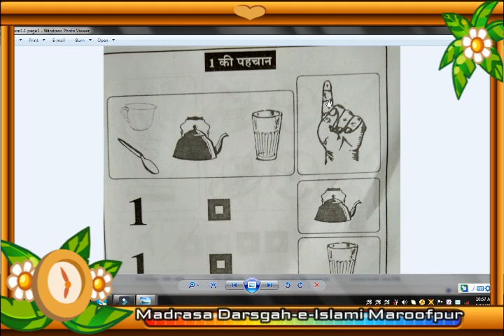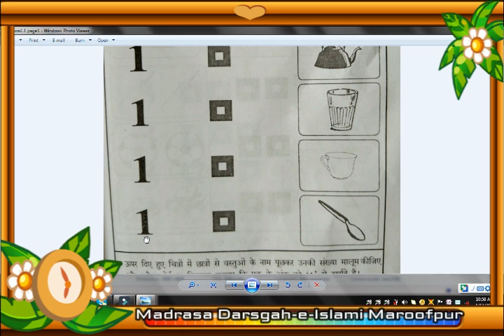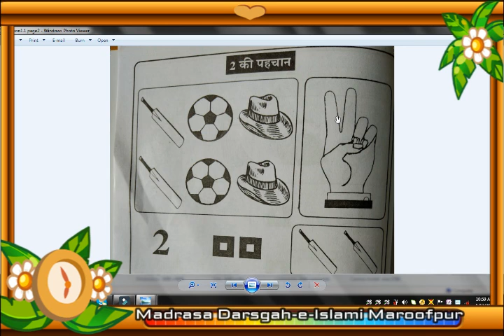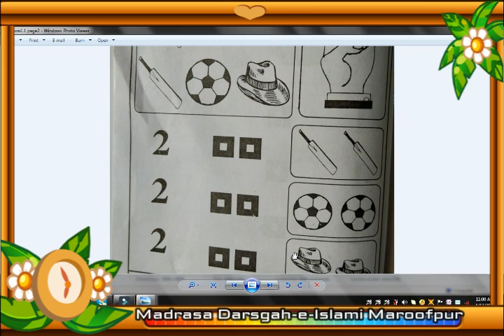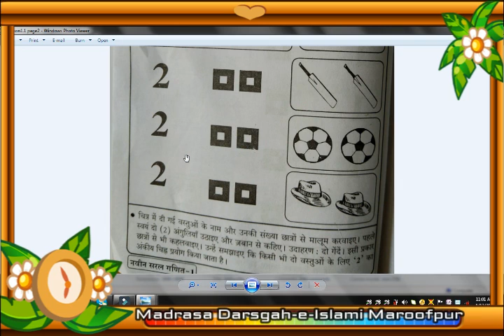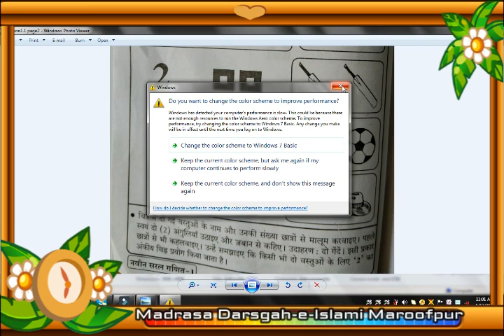Class 1 Math Lesson 2